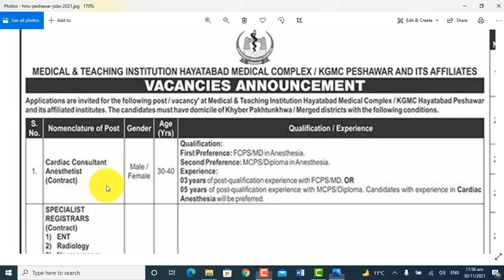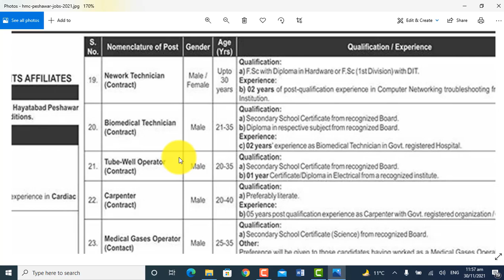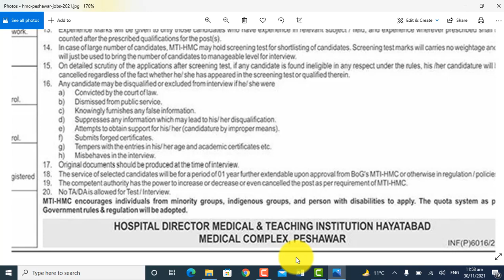Hayatabad Medical Complex Jobs 2021 advertisement